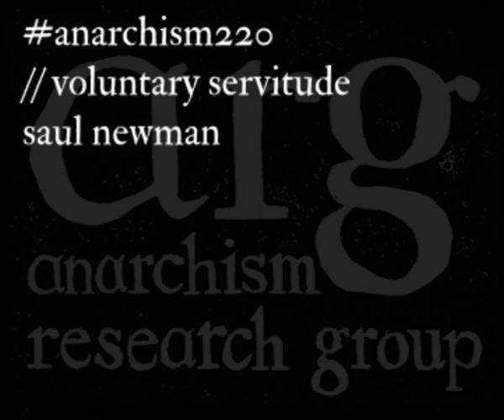Anarchism & Voluntary Servitude (extended cut) | Anarchism in 2min 20sec #13 | Saul Newman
This is an extended version of the 13th video in our short intros to anarchist studies series. Saul Newman discusses French humanist thinker Étienne de La Boétie's idea of voluntary servitude, exploring what it might mean for how anarchists understand freedom from domination.

Saul Newman is Professor of Political Theory. He joined the Department in 2006. His work is in the area of continental political theory as applied to a study of contemporary forms of radical politics. He coined the term ‘postanarchism’ to describe new post-statist forms of political activism. His research has also led him to an exploration of sovereignty, political theology, democracy and post-secularism, autonomy and freedom, human rights and statelessness. He has also written widely on the nineteenth century German thinker Max Stirner, and he published the first ever edited collection on Stirner’s thought in the English language. Saul Newman is Co-director of the Research Unit for Contemporary Political Theory.